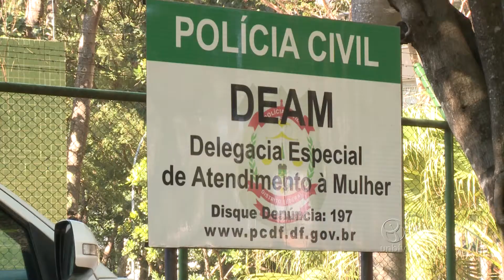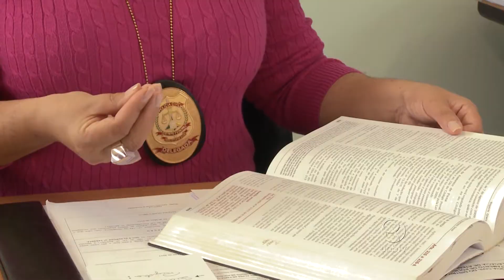Pesquisa investiga atendimento a mulheres vítimas de violência sexual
Em dissertação de mestrado defendida no programa de Pós-Graduação em Direitos Humanos da UnB, a pesquisadora Beatriz Cruz da Silva analisou o atendimento dos serviços de segurança pública do Distrito Federal para mulheres vítimas de violência sexual.Entre as conclusões da pesquisa, está a de que os serviços de segurança pública, apesar dos esforços e da boa vontade dos profissionais, não são estruturados ou pensados a partir de uma empatia com a vítima. Confira!

UnBTV - Junho/2017.